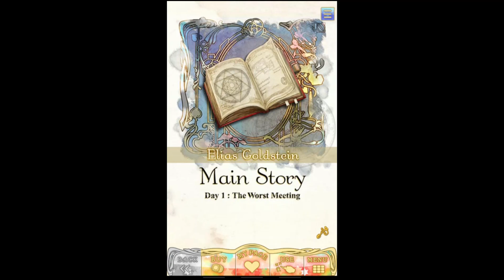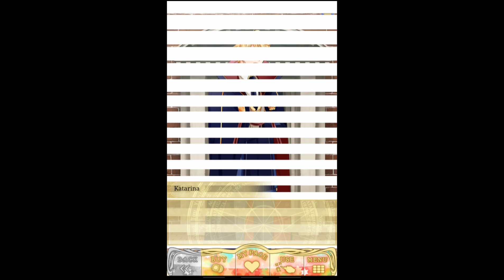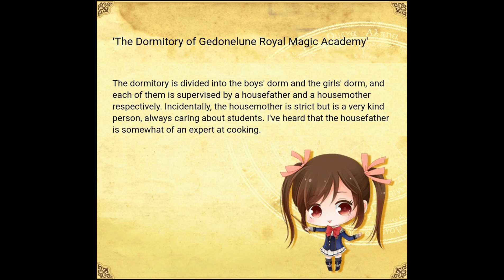Wizardess Heart: Elias - Day 1